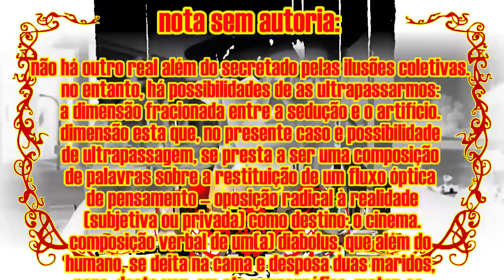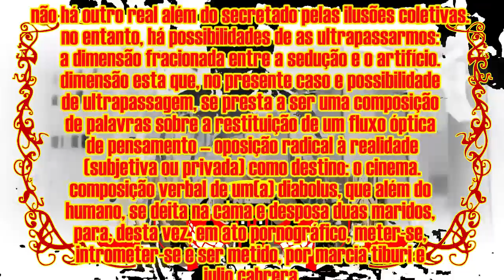trAIlEr | dOnA dIAbOlUs e sEUs dUAs mArIdOs - lÉO pimEntEl (2015)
[terceiro e último e-livreto da série de intromissões nas cartas de marcia tiburi: - desta vez transfigurei o "diálogo | cinema" em "diabolus | cinema". a diferença deste é que não retirei seu interlocutor. minhas intromissões foi para ambos.]

"não há outro real além do secretado pelas ilusões coletivas. no entanto, há possibilidades de as ultrapassarmos: a dimensão fracionada entre a sedução e o artifício. dimensão esta que, no presente caso e possibilidade de ultrapassagem, se presta a ser uma composição de palavras sobre a restituição de um fluxo óptica de pensamento – oposição radical à realidade (subjetiva ou privada) como destino: o cinema. composição verbal de um(a) diabolus, que além do humano, se deita na cama e desposa duas maridos, para, desta vez, em ato pornográfico, meter-se, intrometer-se e ser metido, por marcia tiburi e julio cabrera."

[para baixar meu e-livreto "dona diabolus e suas dois maridos (diabolus|cinema)"

tiburi, marcia; cabrera, julio: diálogo|cinema – são paulo: editora senac são paulo, 2013.

edição do vídeo: léo pimentel
trilha: cYbIOs3 al-5UlUk - "oração para dona diabolus".